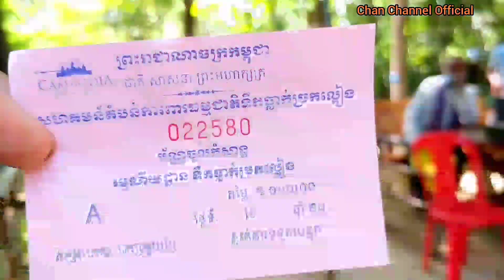ទឹកធ្លាក់ច្រកល្អៀង, Chrok La Eang Waterfall, Cambodia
Chrok La Eang is a beautiful waterfall place that Khmer people always visit there in holidays.